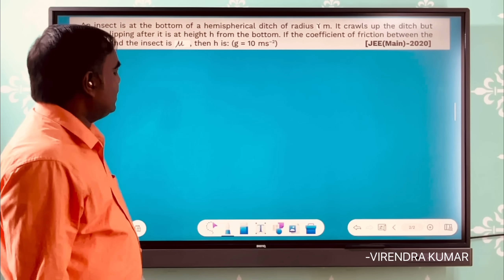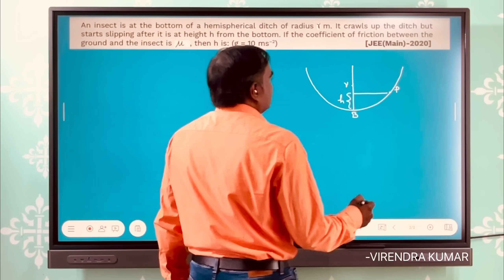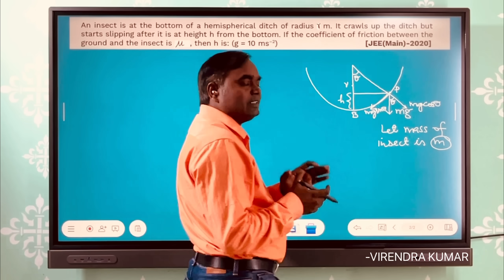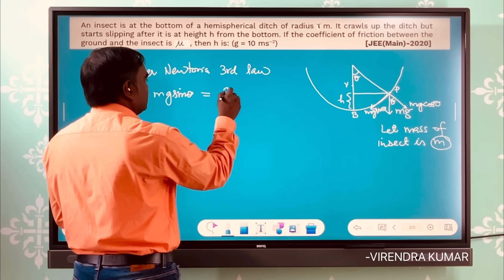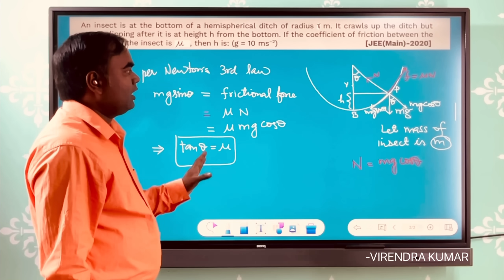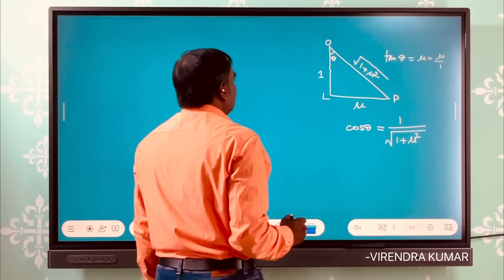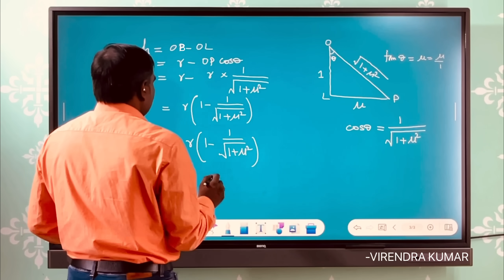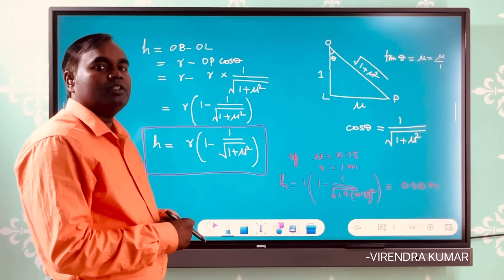An insect is at the bottom of a hemispherical ditch of radius 1 m. It crawls up the ditch but starts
An insect is at the bottom of a hemispherical ditch of radius 1 m. It crawls up the ditch but starts slipping after it is at heighth from the bottom. If the coefficient of friction between the
ground and the insect is 0.75, then h is…  (g = 10 ms-2)

PYQ 21 NEWTON’S LAWS OF MOTION and Friction Numerical

This video explains how to derive a general expression for the maximum height an insect can crawl up a hemispherical ditch before it starts slipping.
Here's a summary of the steps:
The video sets up the problem, identifying the forces acting on the insect: gravitational force (mg), normal reaction force (N), and frictional force (F). (3:09)

It breaks down the gravitational force into components along and perpendicular to the ditch's surface (mg sin theta and mg cos theta). (3:46)

At the point of slipping, the frictional force balances the component of gravity pulling the insect down the slope (mg sin theta = F). (5:07)

Using the relationship F = mu * N and N = mg cos theta, the video derives that tan theta = mu. (6:14)

Finally, it uses trigonometry to relate the height 'h' to the radius 'r' and the angle theta, arriving at the expression h = r(1 - 1 / sqrt(1 + mu^2)). (7:27-9:13)

A numerical example is then provided. (9:30)